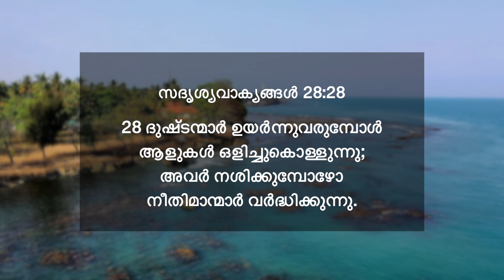സദൃശ്യവാക്യങ്ങൾ 28:28 | ദുഷ്ടന്മാർ നശിക്കുമ്പോഴോ നീതിമാന്മാർ വർദ്ധിക്കുന്നു | ദൈനിക് മന്ന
28 ദുഷ്ടന്മാർ ഉയർന്നുവരുമ്പോൾ ആളുകൾ ഒളിച്ചുകൊള്ളുന്നു; അവർ നശിക്കുമ്പോഴോ നീതിമാന്മാർ വർദ്ധിക്കുന്നു.